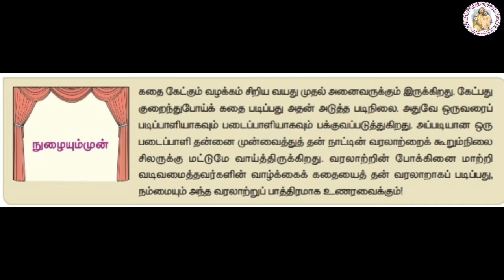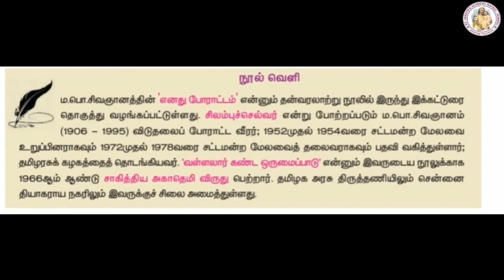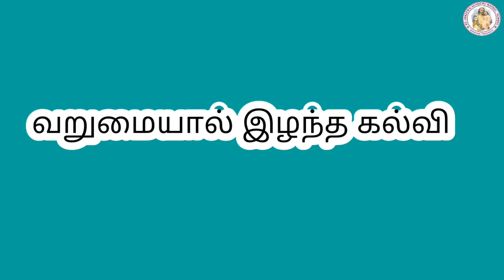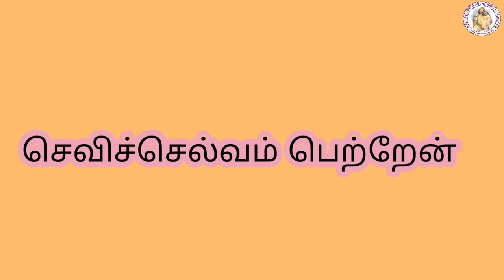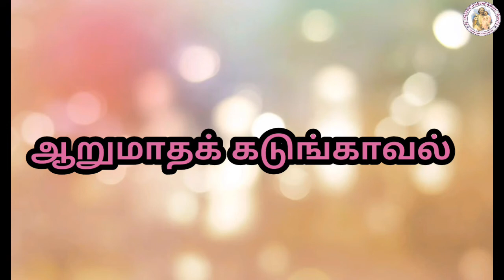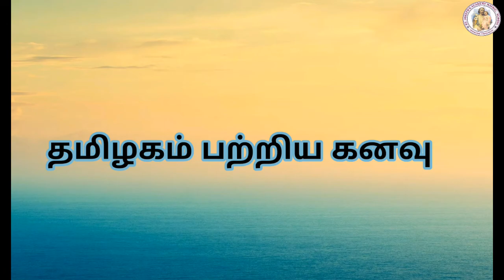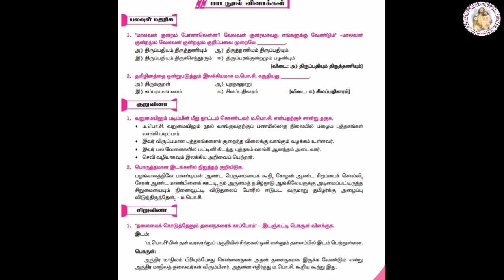TAMIL STD 10 | UNIT - 7 | PROSE